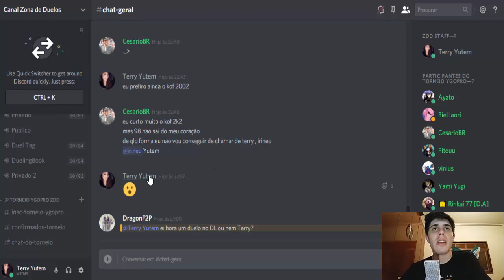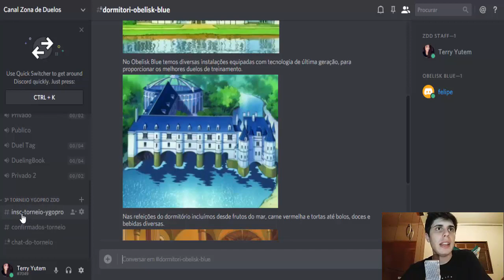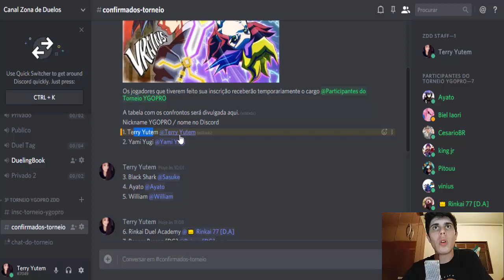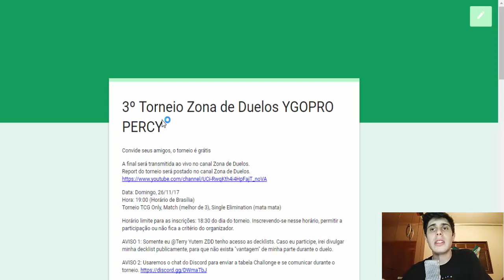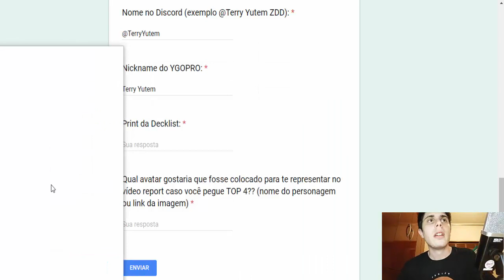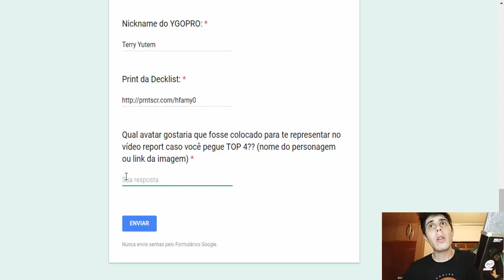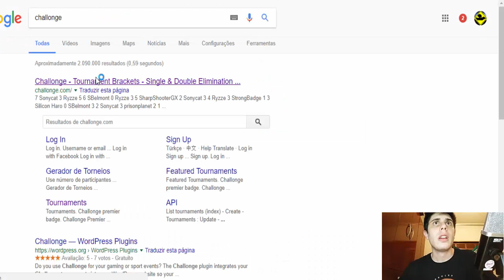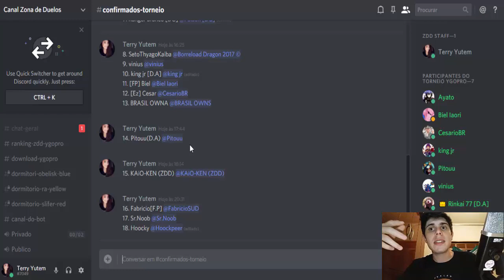Torneio YGOPRO Saiba como participar! Corra!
CUPOM: zona-de-duelos